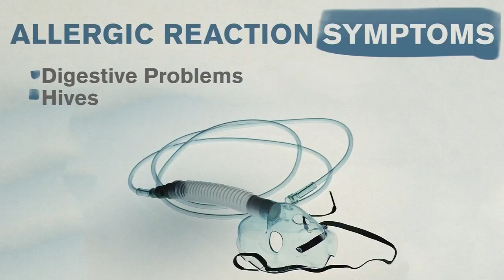Do you know the signs and symptoms of a food allergy?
Food allergies can be frustrating -- even deadly in some cases.  If you're an adult who is allergy-free, you may think that you don't have to worry about food allergies at all.